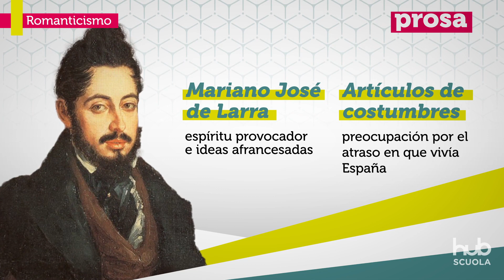Romanticismo / Entre pasiones y pesimismo